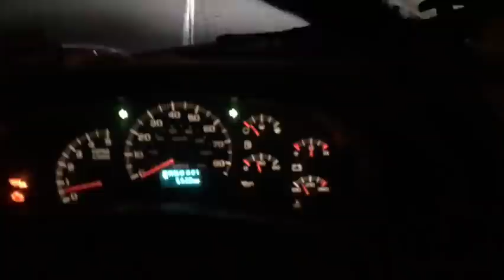RoadTrip to Pick up the new body and meet some new friends….They Wouldn’t take a dime for Delivery!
Thank you everyone for following along on our journey. We have a wild adventure planned once we finish this build series that is bound to be one hell of a ride! The house is going up for sale and our SpoolBus will be seeing some miles. Theres A good chance we will end up in your backyard so follow along!

Merchandise @HustlinHorsepower.Com

Check out Maddy's view on this crazy life at @LadyGangsterRacing

We are Dealers for
Racequip - Safety Gear
StainlessWorks - Exhaust Systems
VickersPerformance - Transmissions
HughesPerformance - Converters and transmission parts,
HotShotSecrets - Oil and Lubricant
XSPower - Batteries
OpticArmor - Performance Windows
WireCare- WireCare Products